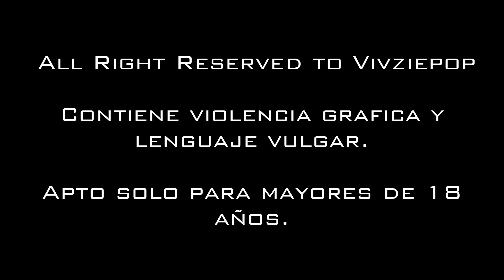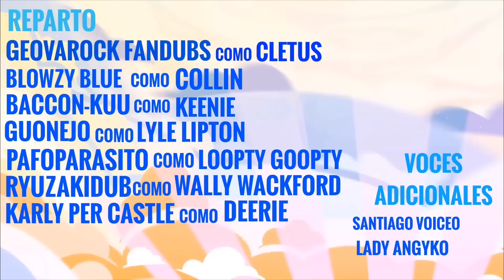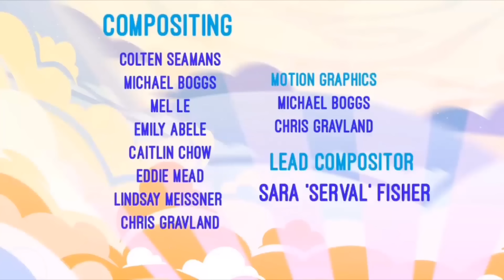HELLUVA BOSS - Q.U.E.R.U.B.I.N | T1 Episodio 4 | Fan - Doblaje Español Latino | Spanish Dub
Sean bienvenidos al capitulo 4 de helluva boss!! Espero que disfruten este doblaje que hicimos con amor para todos ustedes!

Proyecto original de @SpindleHorse

-Reparto Español-

Blitzo - @FastyDubs

Moxxie: @Rubecai

Millie: @karucovers_gt

Loona: @hakusagiart

Cletus: @GeovarockFandubs

Collin: @blowzyblue

Keenie: @KurayamiYato

Lyle Lipton: @Guonejo

Loopty Goopty: @pafoparasito

Wally Wackford: @RyusakiDub

Deerie: @KarlyPerCastle

Voces adicionales por @SantiagoVoiceo y @LadyAngyko

Produccion Y Mezcla Musical por @MintyLove

Traduccion Por Pafoparasito

Adaptacion visual por @AnimatedMau Y Karu

Montaje por @EjsuMultimedia y Fasty Dubs